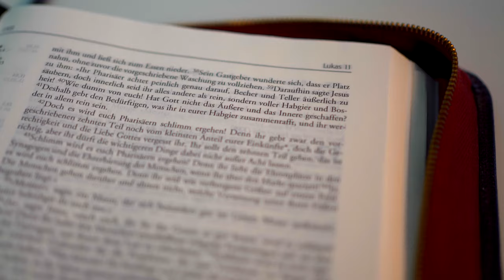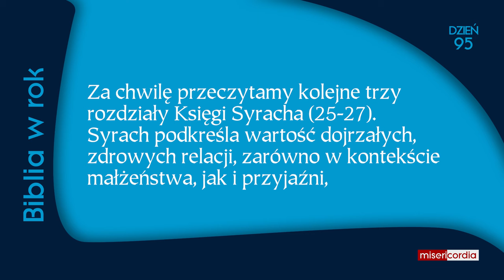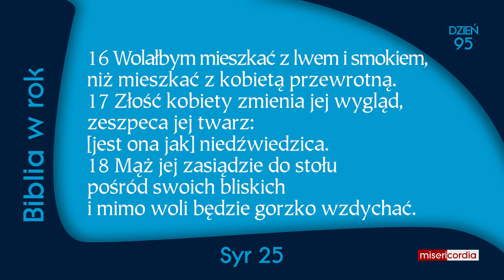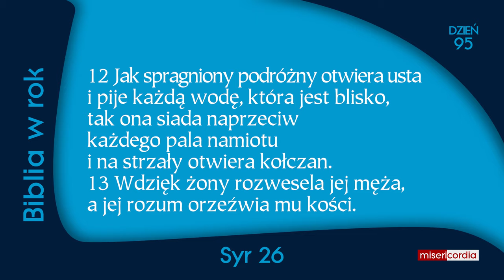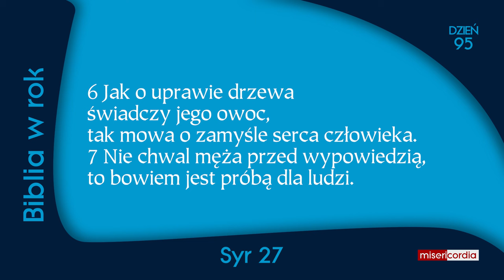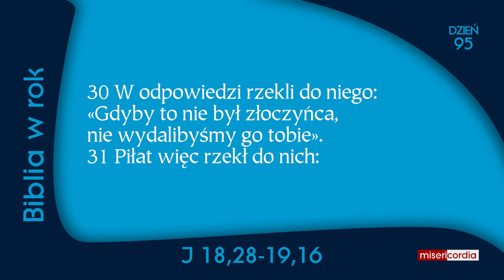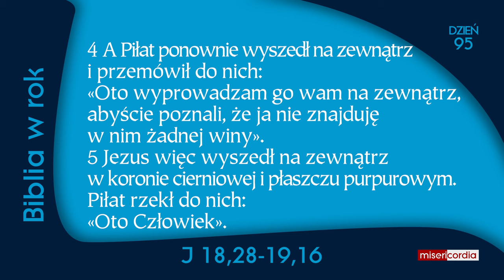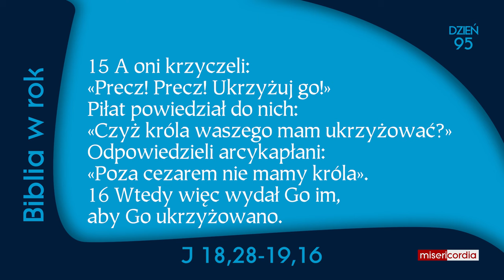Biblia w rok [95] | 4 kwietnia | Ps 63; Syr 25-27; J 18,28-19,16